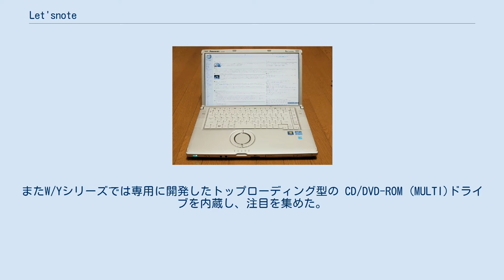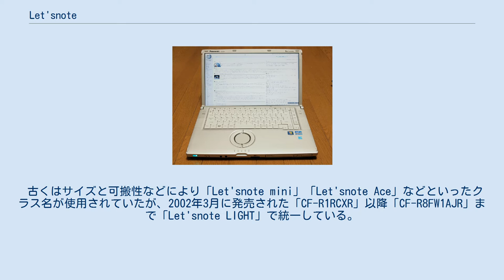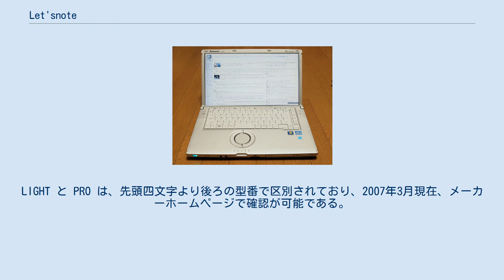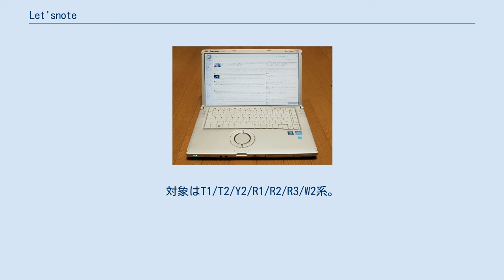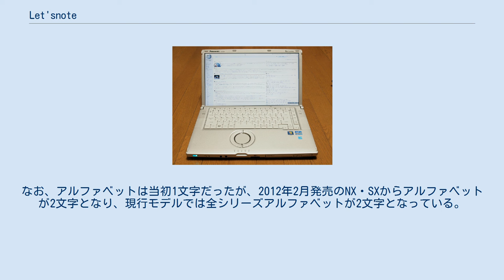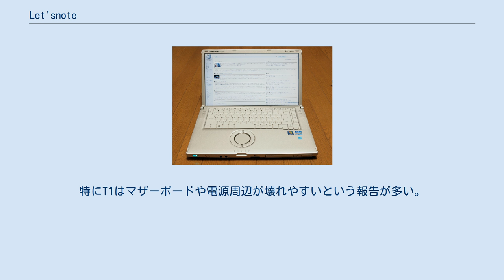Let'snote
レッツノートCF-B10BWJYS （法人向けモデル、2011年） Let'snote（レッツノート）とは、パナソニックが発売するノートパソコンのシリーズ名である。
なお本体やカタログに表記されるロゴは、"Let's note" のように Let's と note の間にスペースが含まれているが、正式名称はスペースを含まない "Let'snote" である。
 高価でも全体的に高い品質を前面に打ち出した製品により長く顧客の信頼を繋ぎ止めている。
 発売以降、ほぼ一貫してモバイルPCに徹しており、販売ターゲットは、同じノングレア液晶でマグネシウムボディのビジネス向けという特徴が近いレノボのThinkPadXシリーズと競合している。
hp社、dell製品などもライバルとなる。
価格設定としては他社製品が廉価になってきたのに対して依然としてその3倍程度の高い価格帯を維持しているが、他社よりもスイッチオンからの動作の最適化が進んでおり起動が速く、用途や画面サイズの競合する機種同士では300グラム（ジュース一本分）ほど軽く、自社製の強みのあるバッテリー持続時間も長い。
 古くは、光学式のトラックボールを内蔵したモデルがあったが、その後ノートパソコンの薄型・軽量化の流行により、タッチパッド内蔵のモデルのみとなっている。
近年のモデルでは丸型のタッチパッドを搭載し、また軽量かつ頑丈で、さらに長時間のバッテリ駆動が可能であることを特徴としている。
またW/Yシリーズでは専用に開発したトップローディング型の CD/DVD-ROM (MULTI)ドライブを内蔵し、注目を集めた。
 チップセット内蔵（Core iファミリー搭載機種ではCPU内蔵）のグラフィックアクセラレータを使用しているため、3D性能は弱い（ただし、2021年春モデルのSV1シリーズでは、Core iファミリーの第11世代へ移行に合わせてIntel Iris Xe Graphicsが搭載される）。
2007年以前は、ほとんどの機種がファンレス構造であったが、CPUやチップセットの発熱量の増加に伴って2007年秋の製品からファンを搭載するようになった。
 古くはサイズと可搬性などにより「Let'snote mini」「Let'snote Ace」などといったクラス名が使用されていたが、2002年3月に発売された「CF-R1RCXR」以降「CF-R8FW1AJR」まで「Let'snote LIGHT」で統一している。
なおCF-R8G以降はセキュリティチップ等の削減を図った廉価モデルのみLIGHTのクラス名が付く。
 また、企業向けとして「Let'snote PRO」のラインがある。
基本的にハードウェア構成は、市販のLIGHTの同クラス機種と同じである。
相違点として、同梱アプリケーションが無く、保証が三年に延長されている点が挙げられる。
また企業ユースを考え、現行OS搭載モデルの他に一つ古いバージョンのOS搭載モデルが存在する。
LIGHT と PRO は、先頭四文字より後ろの型番で区別されており、2007年3月現在、メーカーホームページで確認が可能である。
 姉妹機に、法人向けに「PRONOTE」シリーズ（現在は個人向けの Let'snote に統合）、過酷な条件下でも使用可能な「TOUGHBOOK」シリーズがあり、海外では「Let'snote」シリーズも「Toughbook Light」として販売されている。
姉妹機の防塵仕様モデルには軍納入モデルがあり、アメリカ軍などで納入されたことがある。
 他のPCメーカーはコスト削減の為に生産拠点を海外に移転して日本に輸入するケースがあるが、レッツノートの現在の生産は一貫して日本（神戸）である。
 高価格帯に属するノートパソコンとしては視野角が狭いなど液晶の品質が低かったが、近年は IPS タイプの液晶を採用するなど改善しつつある。
ただし視野角が狭いなどは、ビジネスノートとしては必ずしも欠点とはならず、逆に横からのぞき見されにくい等の利点と考える向きもあった。
また発色もグラフィックデザインなどでない限り、それほど重視されてはおらず、文書作成などではノングレアの長時間の作業に向いた液晶が好まれる。
ワイド画面主流化の中でも、縦横比率 3:4 の機種が比較的遅くまで続いたのも同様のニーズによる。
 2006年11月より、Let'snote 10周年記念の一環と銘打って無償でのPCリフレッシュサービスを実施...